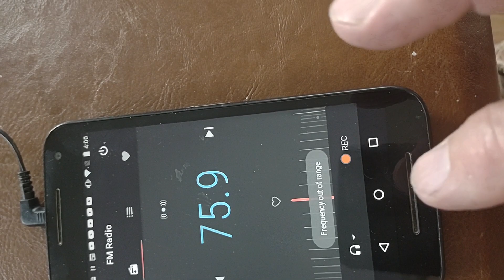Getting a lower band FM radio on Some Phones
I have been buy Motorola phones for years. All that I've bought come with FM radios. I keep an old one as a mp3 player.(Moto g3). It has a country selector. A quick search on Wikipedia shows Japan has the band 76–95 MHZ. I changed the to Phone to Japan and it triggers a scan. It didn't work. I live in tha US. I triggered it again and canceled the scan. I may have got it.

Here is a 28 second video of what it looks like on my phone